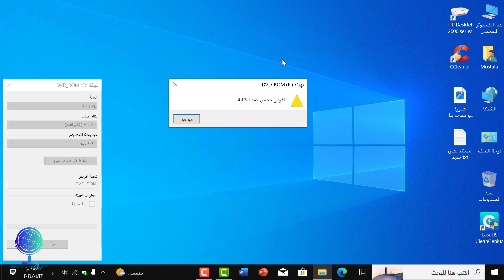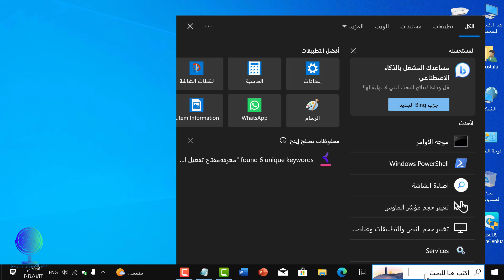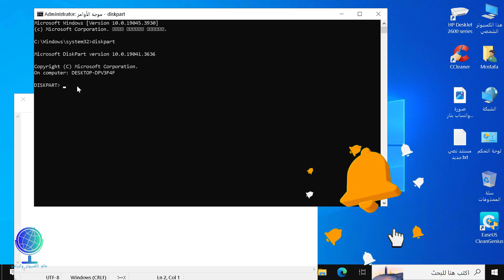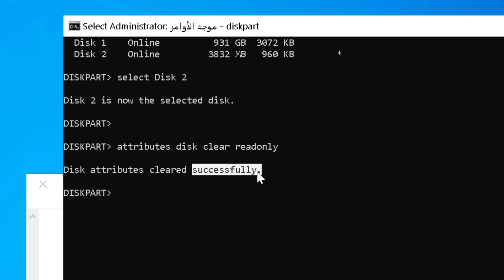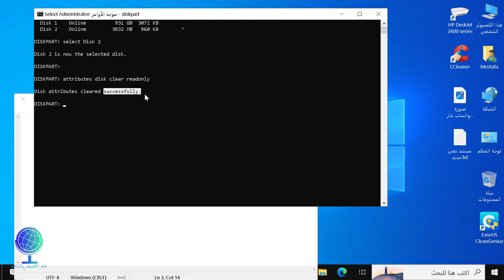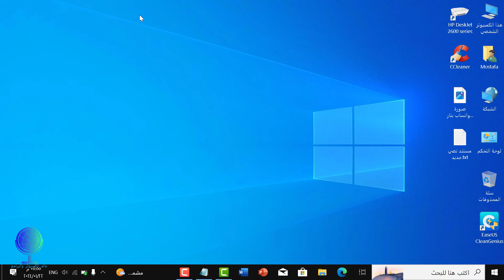حل مشكلة القرص محمي من الكتابة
القرص محمي من الكتابة
حل مشكلة القرص محمي ضد الكتابة في الفلاش أو الميموري
حل مشكلة القرص محمي ضد الكتابة ويندوز 10
حل مشكلة القرص محمي ضد الكتابة ويندوز 7
حل مشكلة القرص محمي ضد الكتابة usb
حل مشكلة القرص محمي ضد الكتابة للفلاش ميموري
حل مشكلة القرص محمي ضد الكتابة للفلاشة
برنامج حل مشكلة القرص محمي ضد الكتابة في الفلاش ميموري
حل مشكلة القرص محمي ضد الكتابة
حل مشكلة القرص محمي ضد الكتابة sd card
كيفية حل مشكلة القرص محمي ضد الكتابة
الاوامر المستخدمة
diskpart
list disk